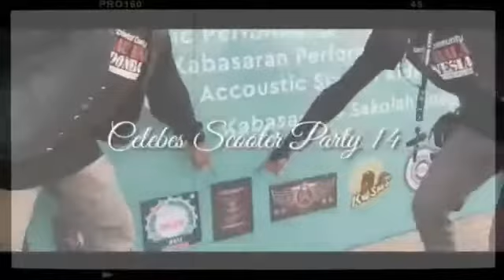Mars "KACAU BALAU" kemana mana cari saudara nyebrang pulau.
Lagu ini di ciptakan buat teman kita Komunitas vespa yg ada di Sulawesi , makasar dan sekitarnya, Scooteris KACAU BALAU COMMUNYTI. Semoga karya ini. Isa menghibur teman2 scooteris kususnya, dan oencinta music reggae umumnya. Terimakasih.🙏🙏🙏